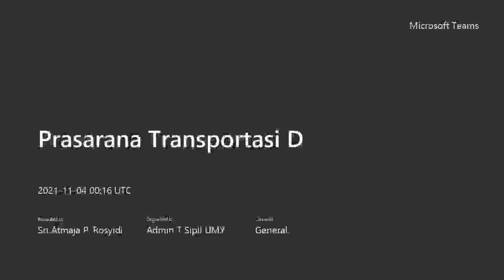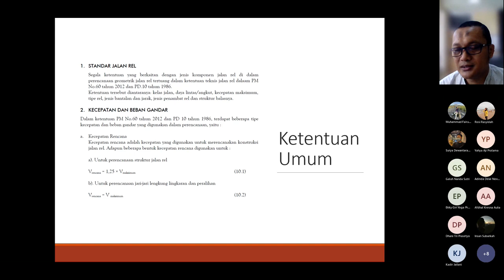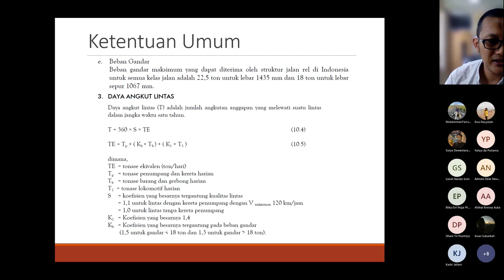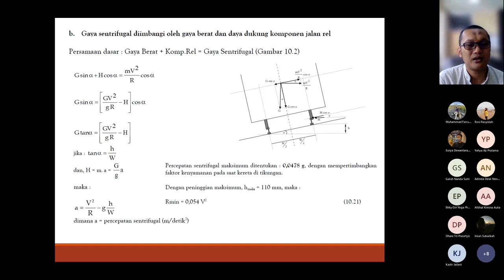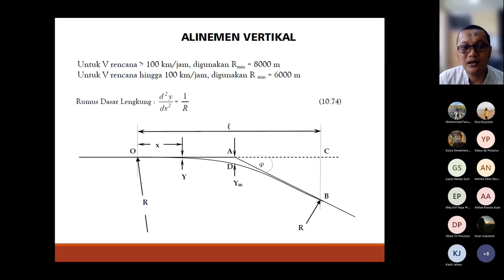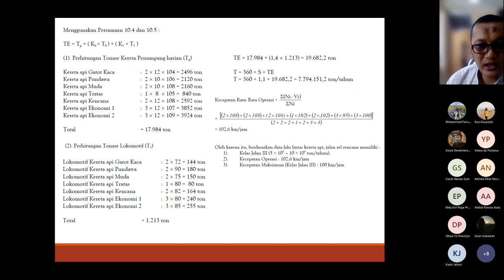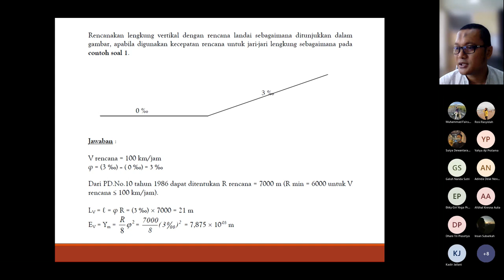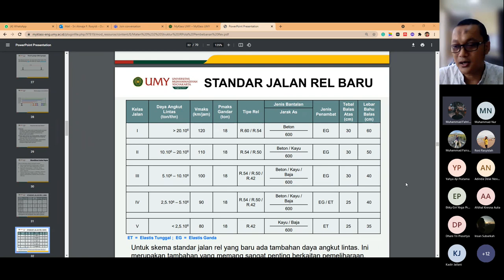Parasarana Transportasi #5: Pengantar Perencanaan Geometrik Jalan Rel-Lengkung Horisontal & Vertikal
Video ini berisi, presentasi kuliah Prasarana Transportasi Program Studi Sarjana Teknik Sipil UMY dengan topik pengantar perencanaan geometrik jalan rel untuk desain lengkung horisontal dan lengkung vertikal.